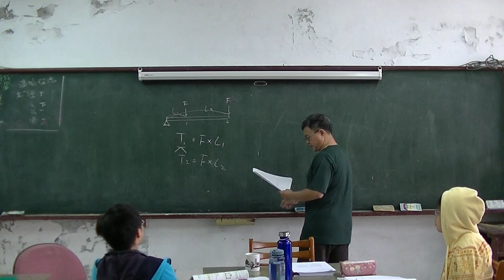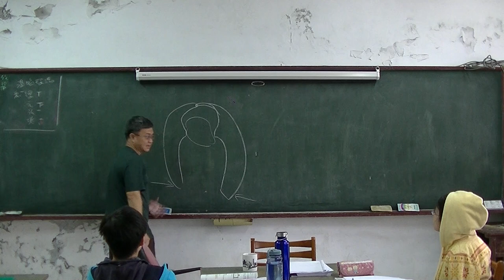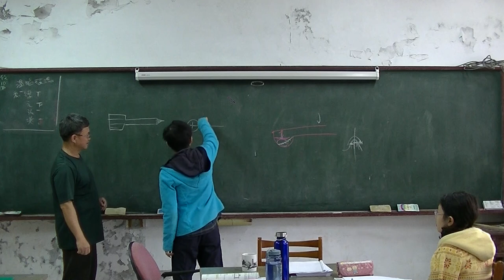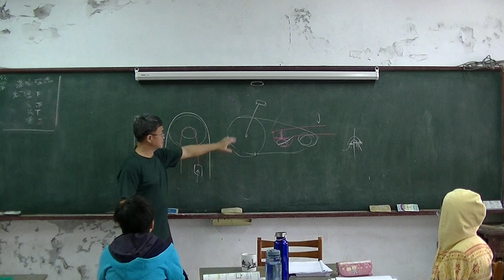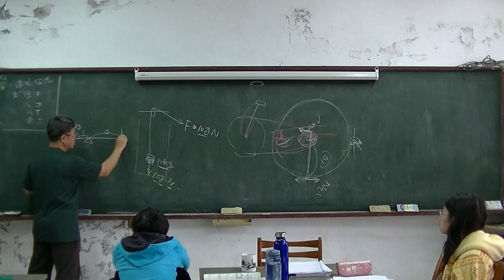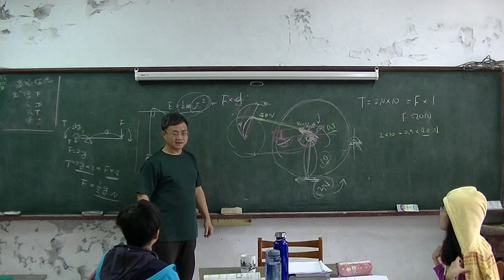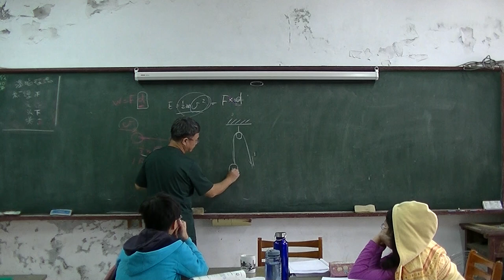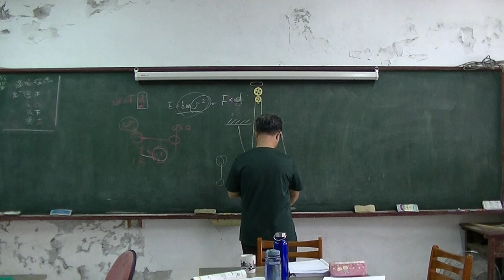國中物理 簡單機械 20151130